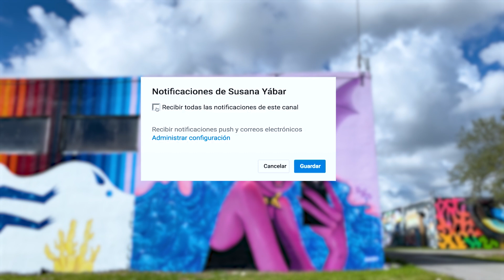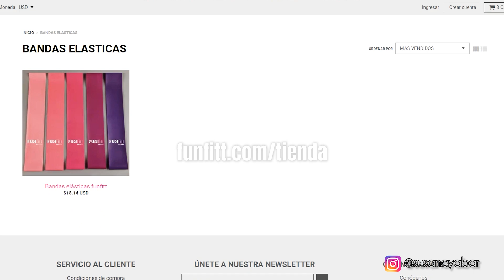Como Perder Peso em 1 Semana | Você vai ver mudanças rápidas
Como perder peso em uma semana. você vai ver mudanças rápidas. Exercícios perfeitos para mulheres para fazer em casa. Vai perder peso na barriga, baixar de peso e tonificar. Você pode encontrar mais treinos cardio da Susana Yábar no canal:

🦋 Consiga nosso livro “O Desafio da Borboleta” aqui e também disponível na Amazon e em todas as livrarias da Espanha. Nos EUA em Barnes & Noble e Target